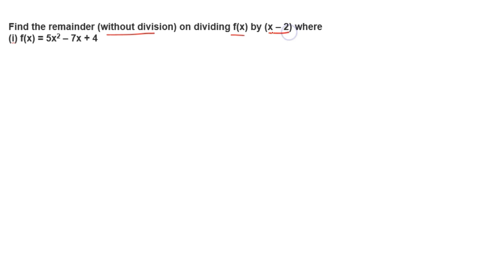Find the remainder (without division) on dividing f(x) by (x – 2) where(i) f(x) = 5x2 – 7x + 4